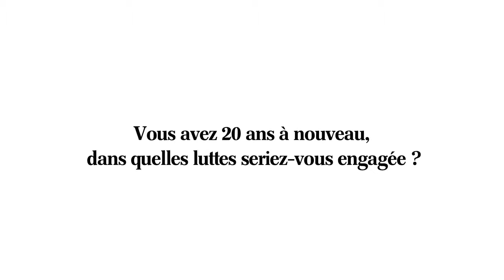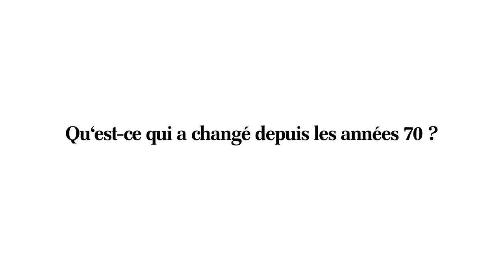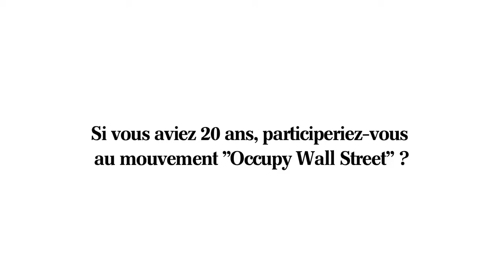Angela Davis: Y'a pas d'âge pour faire la révolution. [ Black Panther Party ]